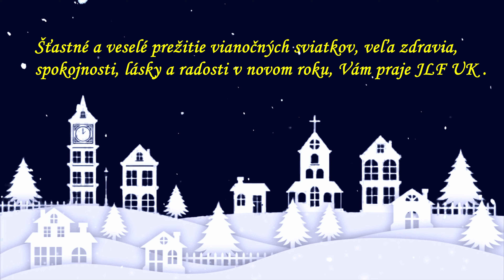Predvianočné stretnutie zamestnancov fakulty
Tradičné stretnutie zamestnancov fakulty pri vianočnom stromčeku